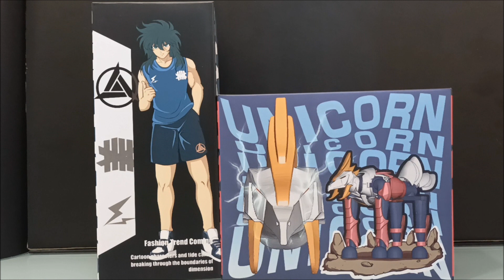Black Cignus Myth Cloth Ex Gt EXST Safety CAP Recensione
Ed anche Cigno Nero in versione Myth Cloth Ex grazie alla Gt si aggiunge in collezione. Finita la casta dei bronzi protagonisti, ad una distanza più o meno di 6 mesi uno dall'altro, pian piano anche i black stanno prendendo forma. Sinceramente hanno tutti più o meno dei difetti (quale myth non li ha ? ) però nel complesso fanno una bella figura.